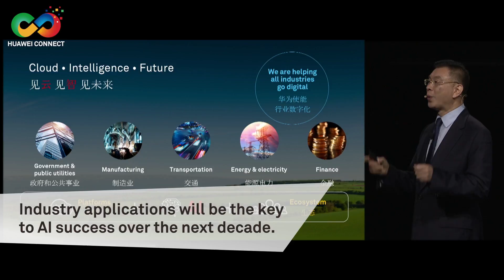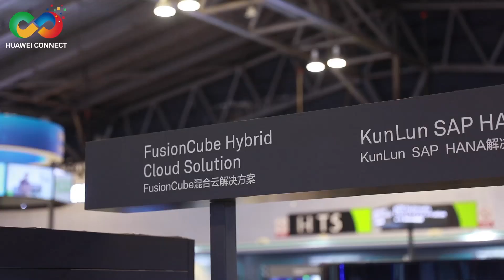Huawei Connect 2018: Highlights of Day 2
A better connected, intelligent future in on the cloud. On Day 2 at HuaweiConnect, keynote speakers shared use cases and applications of hashtag#AI in various industries.